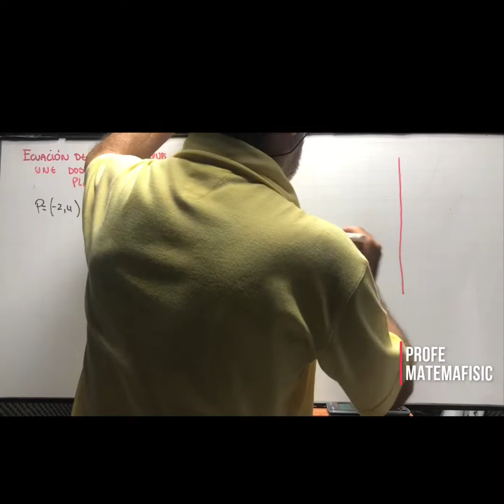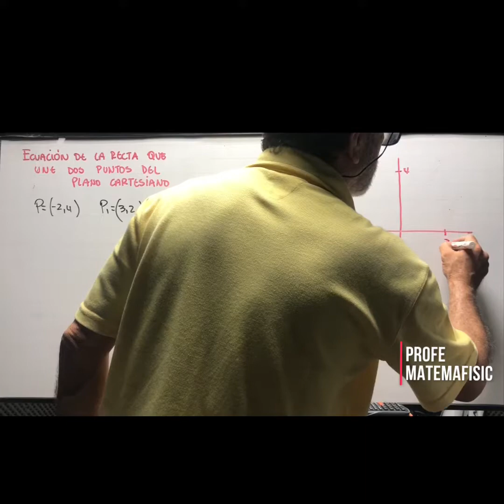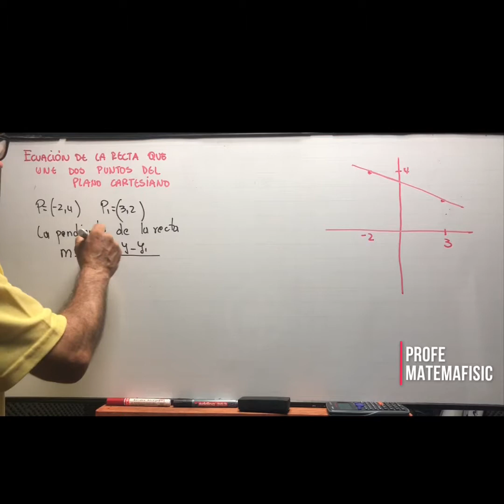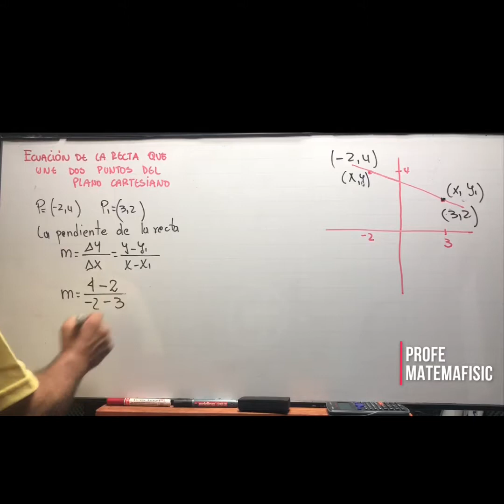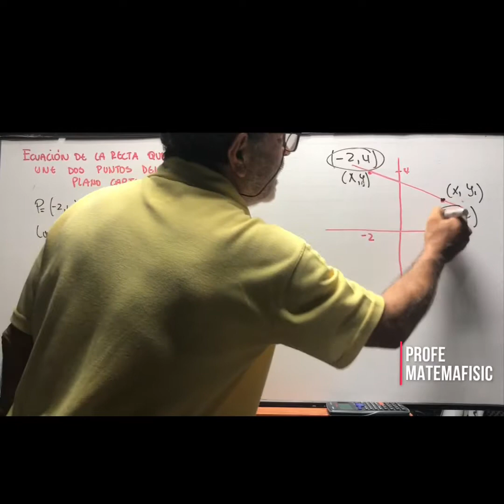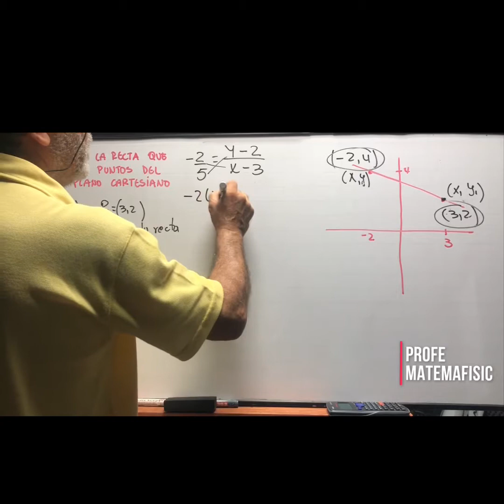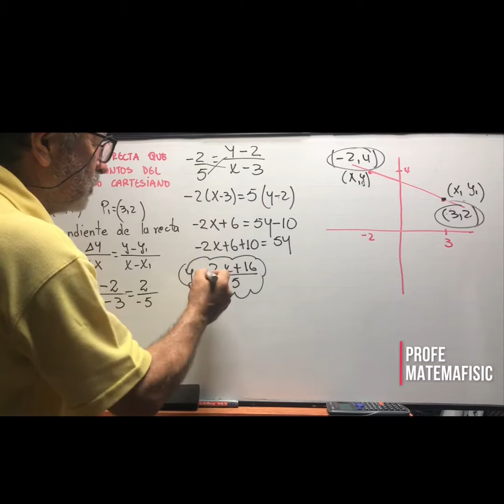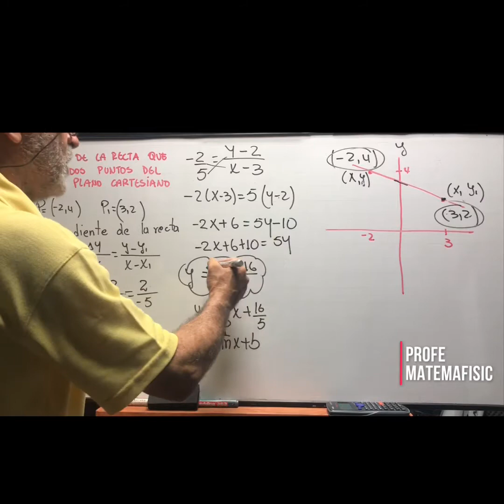Ecuación de la recta que une dos puntos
Geometría analítica